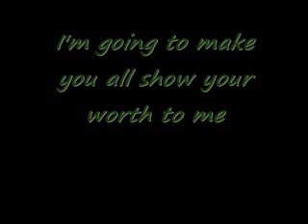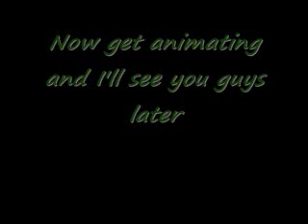The Ultimate Pivot Stick Contest Of History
Join WTFTeam to enter.